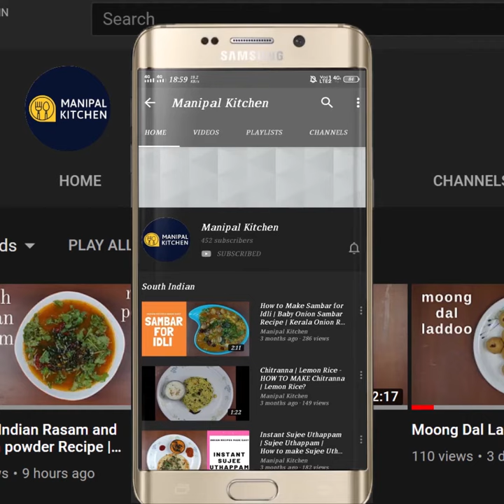Little Millet Neer Dosa Immunity Boosting |Manipal Kitchen| ಸಿರಿಧಾನ್ಯದ ನೀರು ದೋಸೆ |English Sub-Title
Little Millet Neer Dosa Immunity Boosting |English Sub-Titles |Manipal Kitchen | ಸಿರಿಧಾನ್ಯದ ನೀರು ದೋಸೆ |Varai Neer Dosa |ಸಾಮೆ ಅಕ್ಕಿ ನೀರು ದೋಸೆ
Small millet in English is Saame akki in kannada, and Varai in Konkani .  It comes with a host of health benefits.  It contains magnesium which improves heart health and also vitamin B3 which helps in lowering cholesterol.  It also contains Phosphorus which helps in body tissue repair and energy production. Small millets are nutritious , healthy with similar comparison to other cereals and can be a worthy addition to diet. Excess consumption can lead to interference in thyroid gland function.  Here goes the recipe for little millet neer dosa which tastes exactly like the normal neer dosa prepared from rice.
INGREDIENTS OF NEER DOSA:
1. Small millet - 1/2 cup
2. Fresh coconut - 3 tbsp
3. Salt - as per taste
4. Water - as needed to grind & adjust consistency
PROCEDURE: Wash & soak little millet/Saame akki in water for about 3-4 hours and drain water and add coconut and adding water in steps grind it in the blender to a very fine consistency.  Add water and adjust consistency.  add salt as needed and adjust consistency in such a way that when you mix the batter and lift the spatula it should be empty.  Place a dosa skillet on medium flame.  When hot, just spread a few drops of oil with the help of a brush evenly and then splash the batter all over the skillet wherever there is place and splash a little oil all over the dosa , cover & cook for a minute on low flame for soft cooking of dosa.  Open the lid and cook in the open for a minute in medium flame and remove dosa once cooked and transfer to a plate.  Enjoy with any chutney of your choice.  Repeat the same process for the rest of the batter.  Yum Yum!!
Yields: 5-6 dosas
A few  Links From This Channel:
1. (Dhaba Style Moongdal Fry )
2. (Oats vegetable roti for weight loss)
2. (Oats-Apple & Dates Breakfast Smoothie )
3. (Oats-Banana Smoothie, no sugar, no jaggery, no milk but with Dry Fruits For Weight Loss )
4. (Pineapple smoothie With Chia Seeds for weight loss, no sugar, no diary )